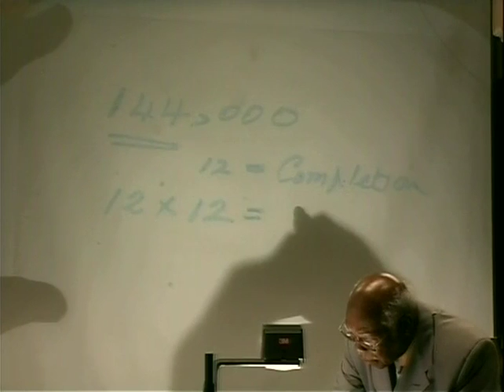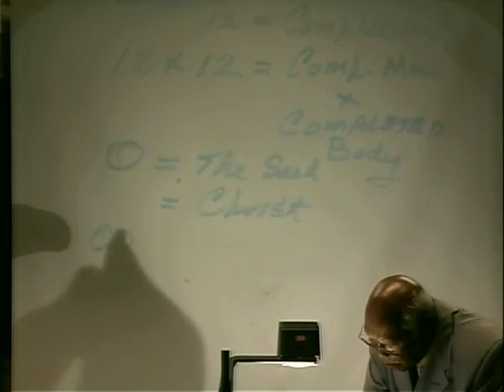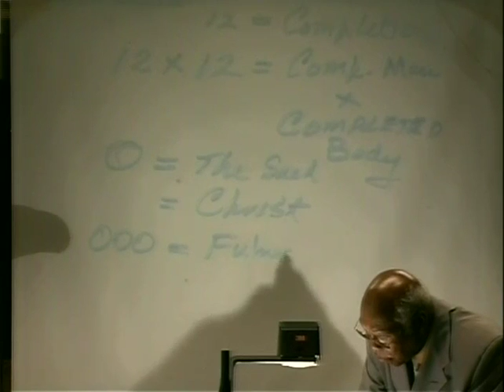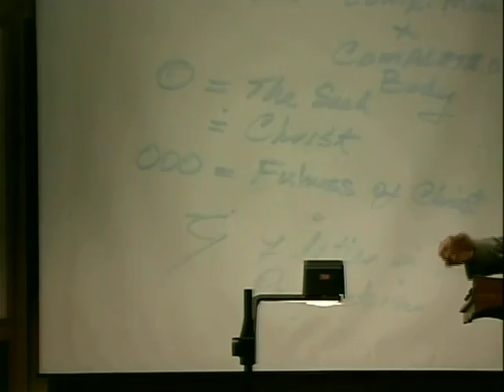Message by Cecil duCille "The Evening Sacrifice"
This message by Cecil duCille, entitled "The Evening Sacrifice," was given at a convention in Mahomet, Illinois, July 2006.
Isaiah 7:15 "Butter and honey shall he eat, that he may know to refuse the evil, and choose the good."